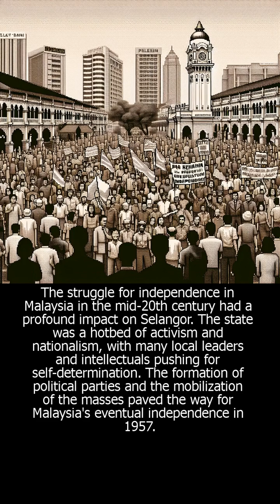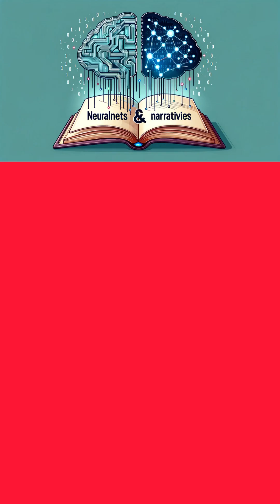The Rise and Legacy of Selangor: A Window into Malaysia's History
With pixel art style generated my GPT-4

Selangor, the heart of Malaysia, is a state steeped in history and rich in culture. Its origins can be traced back to ancient times, when it was inhabited by indigenous tribes and served as a trading hub for merchants from across the region. However, it was during the colonial era that Selangor truly began to emerge as a political and economic powerhouse.

In the 19th century, Selangor became a focal point of the British colonial administration. The discovery of tin deposits in the region led to a boom in mining activities, attracting migrants from China, India, and other parts of Malaysia. The influx of settlers transformed Selangor into a vibrant melting pot of different cultures and ethnicities.

This period also saw the rise of colonial control over Selangor, with the British establishing a system of governance and infrastructure development. Kuala Lumpur, the state capital, was founded as a mining settlement and grew rapidly under British rule. The construction of railways, roads, and other infrastructure projects facilitated the transportation of tin and other resources, driving the state's economic growth.

However, the legacy of colonialism also brought about social and economic disparities. The local Malay population, who had traditionally relied on agriculture, found themselves marginalized as the British promoted the tin industry. This created tensions between the different communities and laid the groundwork for future political movements.

The struggle for independence in Malaysia in the mid-20th century had a profound impact on Selangor. The state was a hotbed of activism and nationalism, with many local leaders and intellectuals pushing for self-determination. The formation of political parties and the mobilization of the masses paved the way for Malaysia's eventual independence in 1957.

Since gaining independence, Selangor has continued to play a pivotal role in Malaysia's development. It is now the country's most populous state and a key economic center, boasting a diverse and dynamic economy. The state's resources, such as its agricultural produce, manufacturing sector, and tourism attractions, contribute significantly to Malaysia's overall growth.

Furthermore, Selangor's cultural heritage remains an integral part of Malaysia's identity. From the iconic Batu Caves to the Sultan Salahuddin Abdul Aziz Shah Mosque, the state is home to numerous landmarks and cultural sites that attract both locals and tourists alike.

The history of Selangor is a testament to the resilience and spirit of its people. It is a story of transformation, from ancient tribes to a modern, thriving state. Selangor continues to evolve, embracing progress while cherishing its heritage, and will undoubtedly shape Malaysia's future in the years to come.